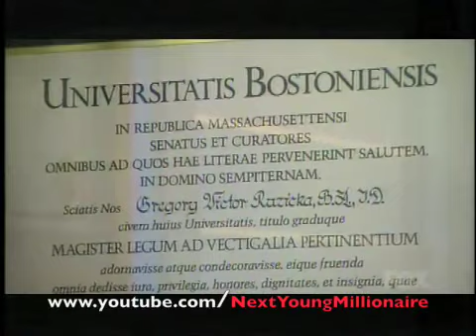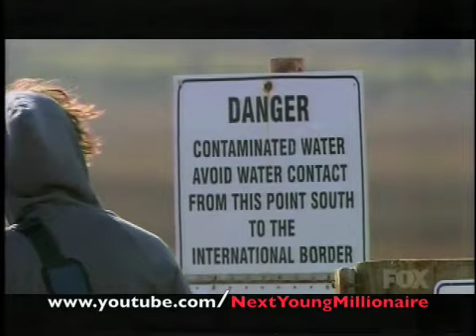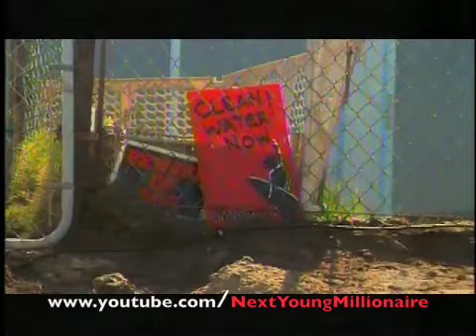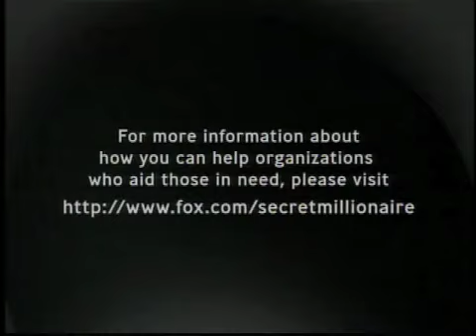Secret Millionaire Part 1/4 Greg Ruzicka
Secret Millionaire Greg Ruzicka